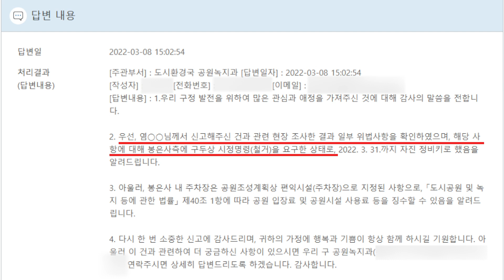차별금지법 제정을 외치는 조계종에 맞선 레리의 노력과 기도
봉은사의 불법 건축물에 대해 민원을 넣었다는 영상을 올린 적이 있는데요,
민원에 대한 답변을 받았습니다!
자세한 내용 영상에서 확인하세요~!